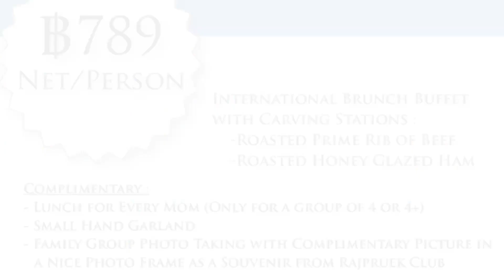SAM-BISTRO ASIA | Delish Rajpruek | Internationa Brunch Buffet Special for Mom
🌸Mother's Day Promotion🌸
฿789 NET/PERSON
💓 INTERNATIONAL BRUNCH BUFFET WITH CARVING STATIONS:
     - ROASTED PRIME RIB OF BEEF
     - ROASTED HONEY GLAZED HAM
COMPLIMENTARY:
     - LUNCH FOR EVERY MOM (ONLY FOR A GROUP OF 4 OR 4+)
     - SMALL HAND GARLAND
     - FAMILY GROUP PHOTO TAKING WITH COMPLIMENTARY PICTURE IN A NICE PHOTO FRAME AS A SOUVENIR FROM RAJPRUEK CLUB

📱 For more information or reservation, please call Rajpruek Delish O 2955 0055 ext. 2128 or

🌷Mother's Day Collection🌷
มอบดอกไม้แทนความรักความห่วงใย
สั่งจองได้แล้ววันนี้